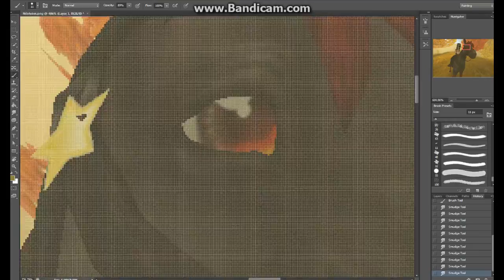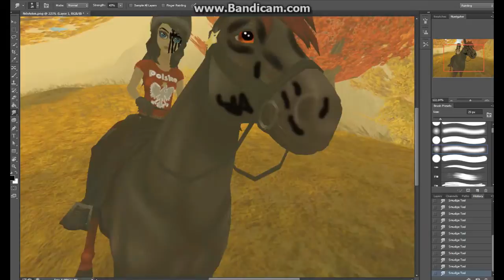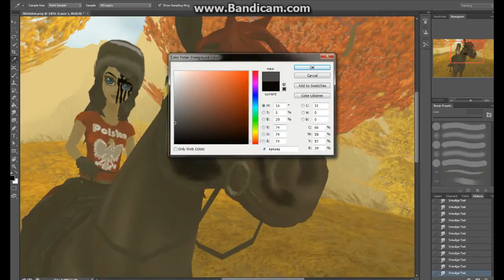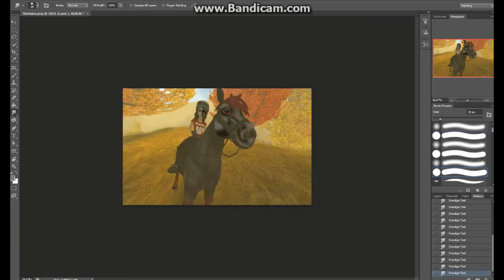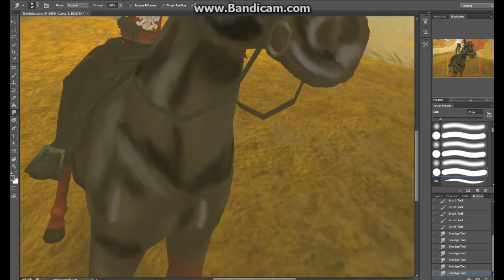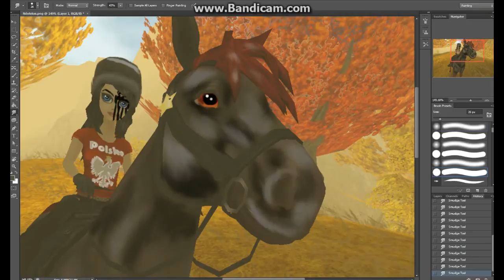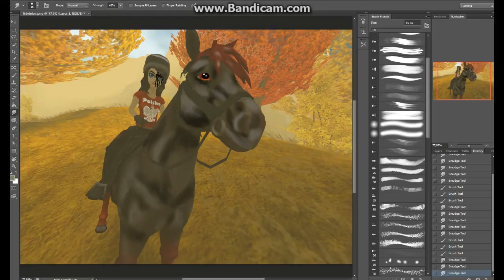Speedpaint - American Beauty/American Psycho